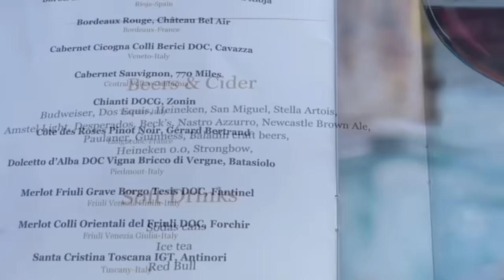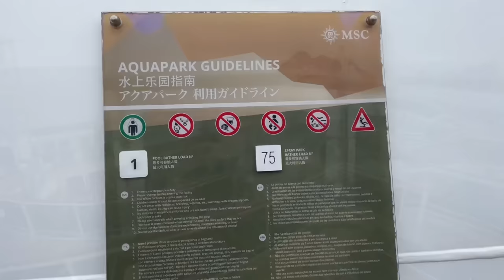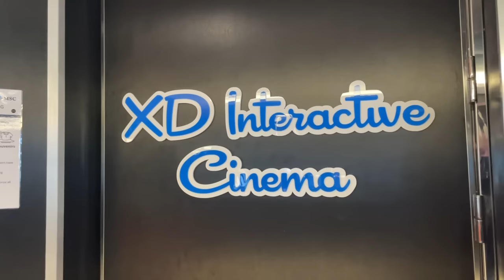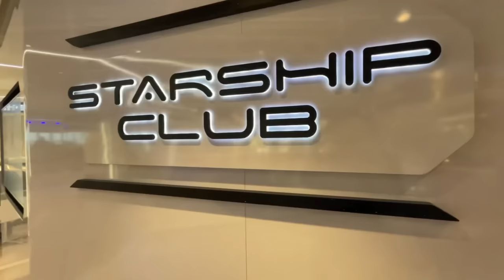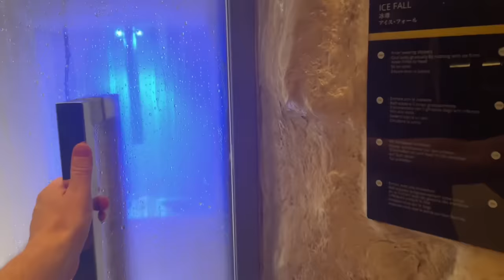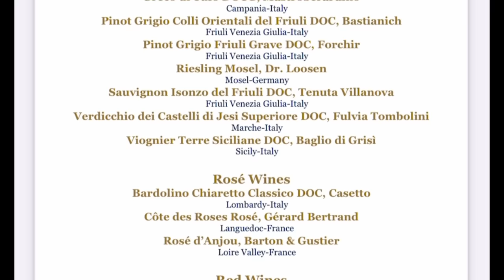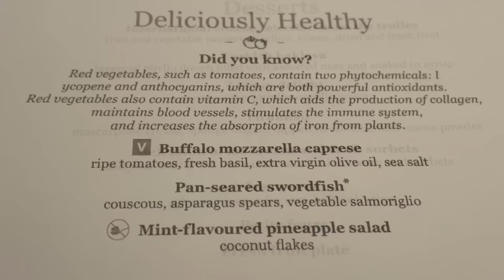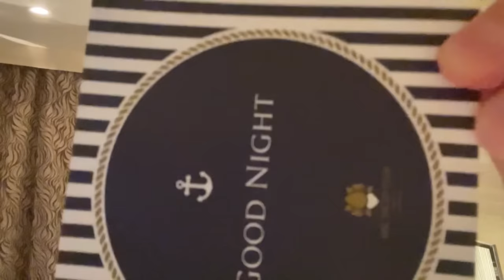4 Nights on MSC Virtuosa. Day 2; Sea Day, Waterpark, Storm, Thermal Spa & Mischief!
The continuation of my 4 night cruise on MSC Virtuosa staying in Yacht Club! It's day 2 and we are dodging Storm Agnes! It's a sea day, with lots of waterpark action (sorry for all the whooping and screaming!), an afternoon in the thermal spa & drinks around the ship plus dinner! How is MSC food shaping up? It doesn't get a good write-up sometimes! Let's find out. No doubt a few frolics along the way too. Oh, and I wasn't going to drink today either. How does that work out?

Next up, on Day 3, we reach our first port and I head to Hola speciality dining. Make sure you tune in on Saturday!